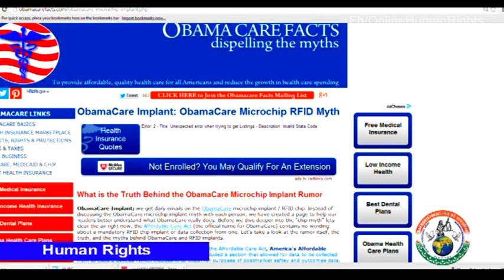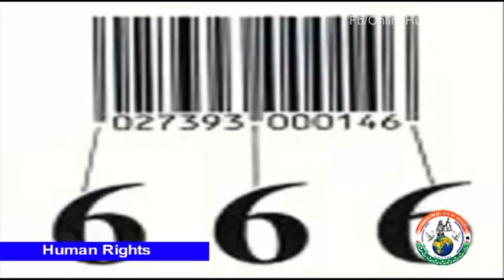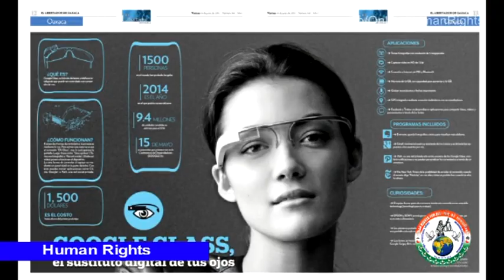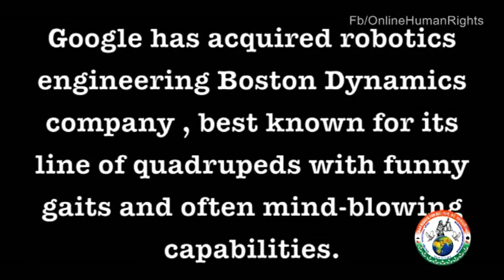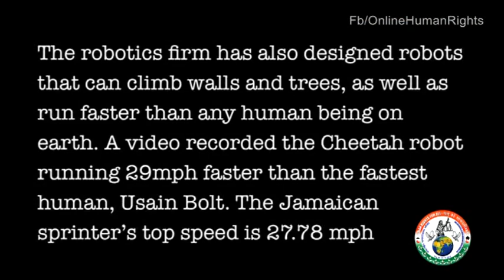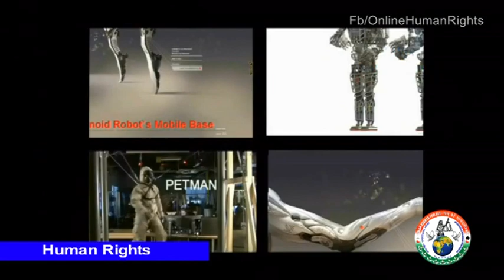മനുഷ്യയുഗം അവസാനിക്കുന്നു Human World end Must Watch this Video Kerala india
മനുഷ്യയുഗം അവസാനിക്കുന്നു .Must Watch this Video
നിങ്ങളുടെ ജോലി വരും വർഷങ്ങളിൽ ഇല്ലാതാകാൻ പോകുന്നു ..
ഇനി മുതൽ എല്ലാ മേഖലകളിലേക്കും വേണ്ട റോബോട്ടുകൾ റെഡി.
സൈനിക വിഭാഗം ,പോലീസ് ആശുപത്രി മുതൽ ബാങ്കിംഗ് മേഖലകൾ വരെ കയ്യടക്കാൻ ഗൂഗിൾ റോബോട്ടുകൾ വരുന്നു ..
ശാസ്ത്രത്തിന്റെ വളർച്ച നമ്മുടെ തകർച്ചക്കൊ .??
ഒരു ലൈക്‌ ചെയ്‌താൽ കൂടുതൽ updation ലഭിക്കുന്നതാണ് ...

കൃത്രിമ ബുദ്ധിയുപയോഗിക്കുന്ന സ്വയം വിവേചനബുദ്ധിയുള്ള യന്ത്രങ്ങള്‍ മനുഷ്യര്‍ നിര്‍മിക്കുന്നതും പിന്നീട് അവ മനുഷ്യനെ കീഴ്പ്പെടുത്തുന്നതും പല ഹോളിവുഡ് സിനിമകളിലും സയന്‍സ് ഫിക്ഷന്‍ നോവലുകളിലും കണ്ടിട്ടുണ്ട്.

ലോകമെമ്പാടും ഇപ്പോള്‍ ആര്‍ട്ടിഫിഷ്യല്‍ ഇന്‍റലിജന്‍സ് അഥവാ കൃത്രിമബുദ്ധി അധിഷ്ഠിതമായി പ്രവര്‍ത്തിക്കുന്ന യന്ത്രങ്ങളുടെ നിര്‍മാണം തകൃതിയായി നടക്കുകയാണ്. പ്രതിരോധ രംഗങ്ങളില്‍പ്പോലും സ്വയം വിവേചനബുദ്ധിയുള്ള ആയുധങ്ങളുടെ നിര്‍മാണം നടന്നുകൊണ്ടിരിക്കുകയാണത്രെ.

എന്നാല്‍ ആര്‍ട്ടിഫിഷ്യല്‍ ഇന്റെലിജന്റ്സ് ഭാവിയില്‍ മനുഷ്യരാശിയെത്തന്നെ പതനത്തിലേക്ക് നയിച്ചേക്കാമെന്ന് പറയുകയാണ് വിഖ്യാത ശാസ്ത്രജ്ഞനായ സ്റ്റീഫന്‍ ഹോക്കിങ്ങ്സ്.
ജോണി ഡെപ്പിന്റെ ട്രാന്‍സെന്‍ഡെന്‍സെന്ന ആര്‍ട്ടിഫിഷ്യല്‍ ഇന്റെലിജന്റ്സ് എന്ന വിഷയത്തിലൂന്നിയുള്ള സിനിമയെപ്പറ്റി പറഞ്ഞപ്പോഴാണ് മനുഷ്യചരിത്രത്തിലെ പ്രമുഖ സംഭവമാണ് ആര്‍ട്ടിഫിഷ്യല്‍ ഇന്റെലിജന്റ്സ് എന്ന് പറയുന്നതിനൊപ്പം അവ ഉയര്‍ത്തുന്ന അപകട സാധ്യതയും കണക്കിലെടുക്കണമെന്നാണ് സ്റ്റീഫന്‍ ഹോക്കിങ്ങ്സ് പറഞ്ഞത്.

ഇപ്പോള്‍ തന്നെ മനുഷ്യ മസ്തിഷ്കത്തെ അനുകരിച്ച് മനുഷ്യനെ പോലെ ചിന്തിക്കാനും വിവേകബുദ്ധിയോടെ കാര്യങ്ങള്‍ അപഗ്രഥിക്കാനും കഴിയുന്ന ചിപ്പുകളാല്‍ പ്രവര്‍ത്തിക്കുന്ന റോബോട്ടുകളെയും മറ്റും നിര്‍മിച്ചു കഴിഞ്ഞിട്ടുണ്ടത്രെ.